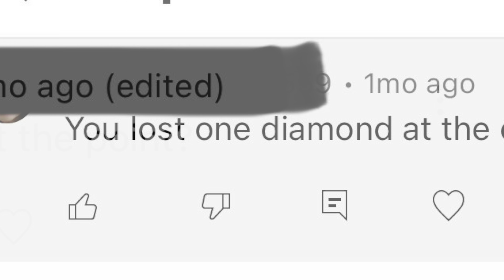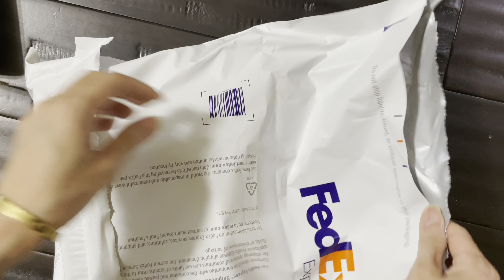Missing a diamond on Juste Un Clou Cartier bracelet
I bought the bracelet on 8/8/22, and pictures /video on 8/12/22 already showed that the diamond was missing already. Luckily, I still have pictures and video to show as proof. I’m glad Cartier resolved my issue in a timely manner.

Just FYI:  the clearer picture and video of the missing diamond were taken after I found out the diamond is missing. You can go back to my older video and zoom in the closer view.